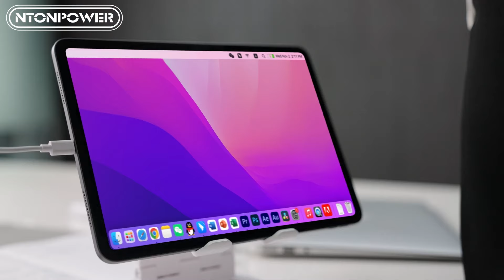NTONPOWER Pocekt Power Strip ▏Power on the Desk- Small but Mighty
No more waiting in line to get charged, enjoy effective recharging with 4-sides spacing.

Find more by searching